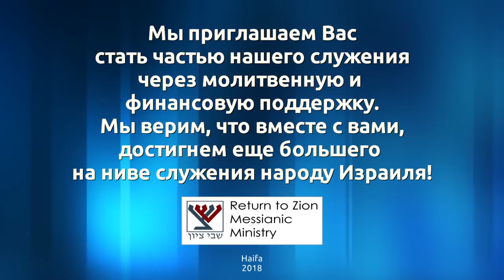О празднике Шавуот (Дмитрий Лютаревич)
Проповедь Дмитрия Лютаревича о празднике Шавуот.

Этот праздник связан с ожиданием, с надеждой на что-то великое, что должно произойти. Именно об этом ожидании мы поговорим сегодня.
Если мы чего-то ожидаем, мы должны в это верить. Поэтому поговорим также о вере сегодня. Что укрепляет нашу веру?
Надежда на то, что я ожидаю - произойдет.
Праздник Шавуот имеет несколько названий. Одно из них - праздник жатвы.
Иешуа - первый из воскресших, Он как первый омер праздника Шавуот. Тот, который первый показал нам путь. Он дал нам надежду, что даже если мы умрем - будем жить с Ним, потому что мы принадлежим Ему. Если нет этой надежды, - то все напрасно.